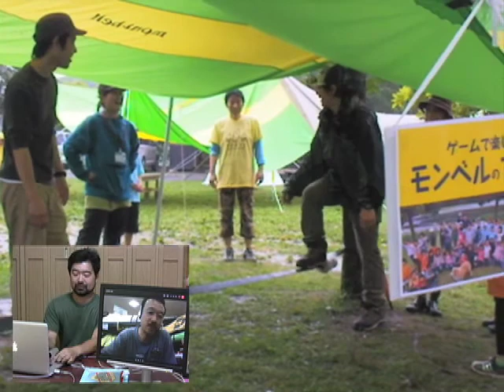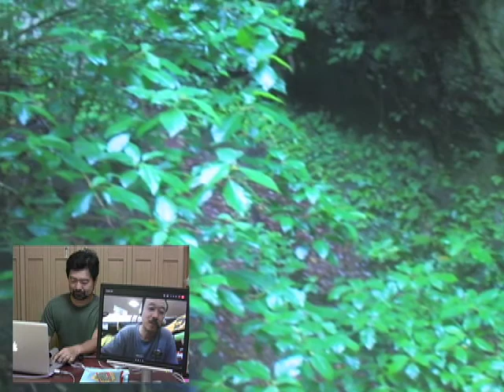カヌーどうでしょう? 第49回 野田知佑のイベント（亀山湖）その2（'11/7/6）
中年カヤッカー「あきらけい」と「清水社長」による、ユルユルトークのカヌー・カヤック情報番組。
USTREAMで放送した番組の録画版です。